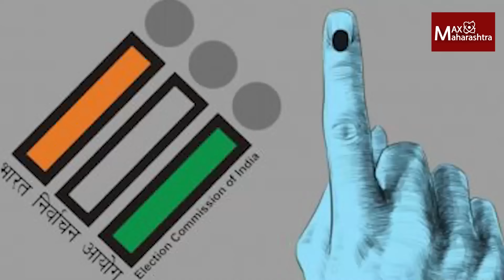जळगाव सहा मतदार संघात होणार घासून निवडणूक | MaxMaharashtra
यंदाच्या विधानसभा निवडणुका एकदम घासून होणार आहेत. आपणच जिंकणार अस कोणी ठाम सांगू शकत नाही अशी परिस्थिती सर्वच मतदार संघात आहॆ जळगाव जिल्ह्यातील सहा मतदार संघातील निवडणूक अटीतटीची आहॆ पाणीपुरवठा मंत्री गुलाबराव पाटील आणि मदत आणि पुनर्वसन मंत्री यांची प्रतिष्ठा पणाला आहॆ तर पाचोरा मतदार संघात भाऊ आणि बहिणीचा सामना रंगणार आहॆ जळगाव जिल्ह्यातील जळगाव लोकसभेच्या सहा विधानसभा मतदार संघाचा आढावा घेतला आहॆ कार्यकारी संपादक संतोष सोनवणे यांनी..